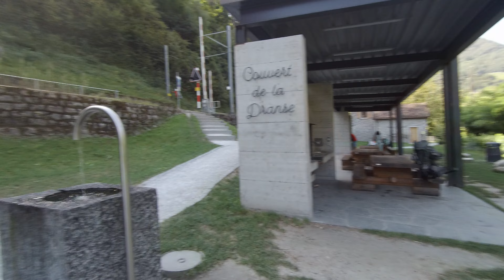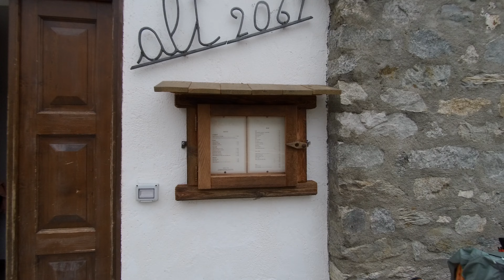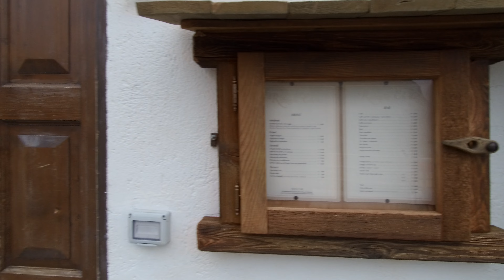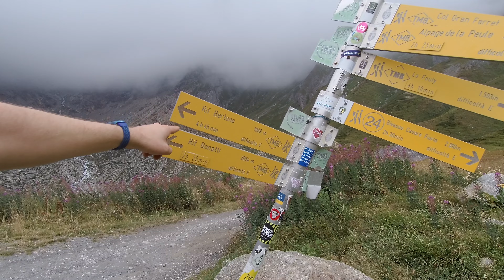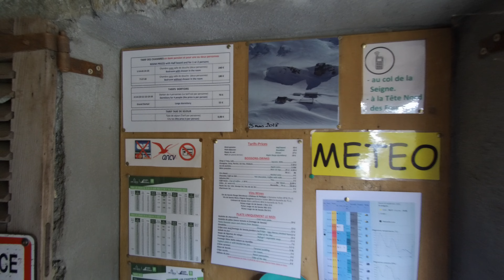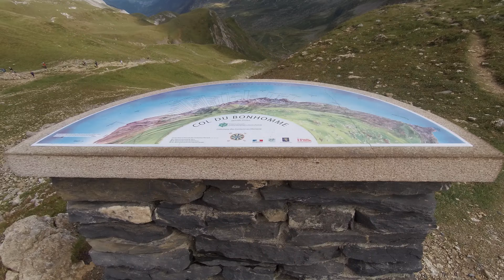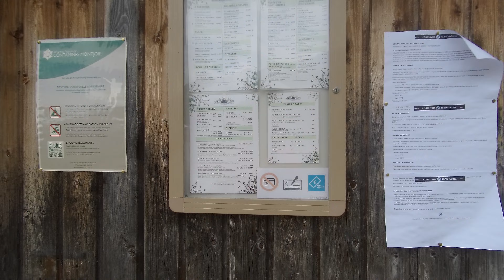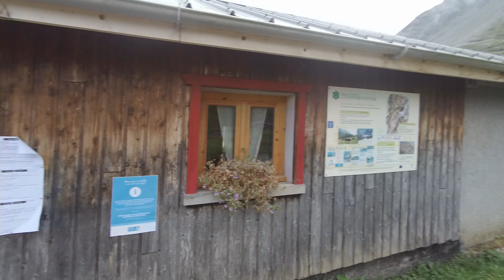Навколо Монблана за 6 днів. Мій особистий челедж.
- доєднуйтесь до нашої спільноти у телеграм каналі

1-6 Вересня  2024

1 день
00:00:00 - Martigny-Croix
00:01:08 - десь перед спуском до мостика "Pont Le Borgeaud"
00:01:49 - close to "Alpage de Bovine" - 1900 м
00:07:53 - село "Champex-Lac"  і озеро "Lac de Champex"
00:10:00 - село "Le Chanton"

2 день
00:11:16 - наметове містечко "des Glaciers" (La Fouly)
00:13:24 - тур прихисток "Gîte Alpage de La Peule" 2071 м
00:15:54 - перевал "Grand Col Ferret" - 2537м, кордон Швейцарія-Італія
00:17:32 - тур прихисток "Rifugio Hélène"  - 2061 м
00:21:58 - недалеко від тур прихистка "Hôtel Chalet Val Ferret"
00:23:44 - потічок "Torrente de Arminaz"

поза кадром тур прихисток "Rifugio Maison Vieille" 1956 м

3 день
00:25:00 - на стежці трошки вище від озера "Chécrouit"
00:27:25 - перевал 2400 м, траверс гори "Pointe des Charmont Sud" по ТМБ
00:29:56 - роздоріжжя в долині неподалік від тур прихистку "Cabane du Combal"
00:32:05 - в долині перед підйомом до тур прихистока "Elisabetta"
00:34:16 - за рогом від тур прихистока "Elisabetta"
00:35:54 - перевал "Col de la Seigne" - 2515 м, кордон Італія-Франція
00:39:06 - на спуску у францію
00:42:09 - тур прихисток "Refuge des Mottets" - 1864 м

4 день
00:44:34 - потічок "Ruisseau des Tufs" десь на 2300 м, трохи вище непогана полонина щоб стати наметом
00:47:03 - Перевал "Col des Fours" - 2665 м
00:49:50 - Перевал "Col du Bonhomme" - 2329 м
00:52:47 - тур прихисток "Refuge de la Balme" - 1706 м
00:56:17 - місто "Les Contamines"
01:00:22 - наметове містечко "Camping le Pontet" (Les Contamines)

5 день
01:02:32 - наметове містечко "Camping Bellevue" (Les Houches)

01:05:14 - Висновки і загальні думки

tour du mont blanc 2024